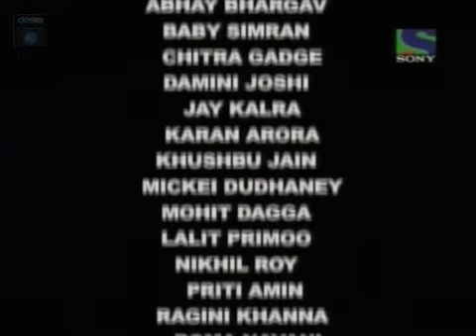Bhaskar Bharti Episode 110 (1st December 09)